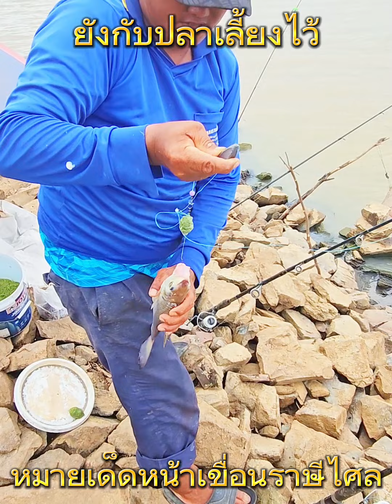ตกปลาหน้าดิน#เขื่อนราษีไศล#คนทำมาหากิน